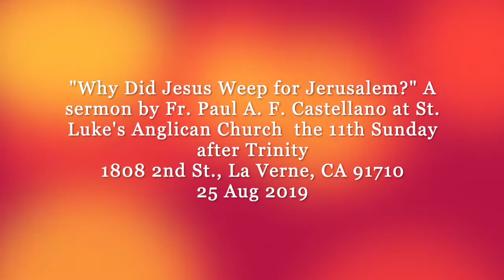"Why Did Jesus Weep for Jerusalem?" by Fr Paul A F Castellano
A sermon preached by Fr. Paul A. F. Castellano on Luke 19:41-46, at St. Luke's Anglican Church, 1808 2nd St. La Verne, CA 91710, on the 10 Sunday after Trinity, 25 Aug 2019.